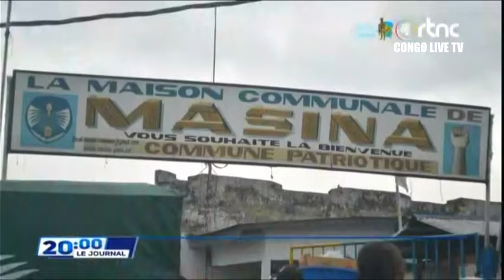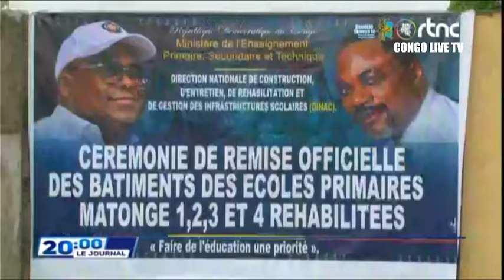🔴RDC LE PRÉSIDENT TSHISEKEDI EST ARRIVÉ, À ANTALYA, EN TURQUIE